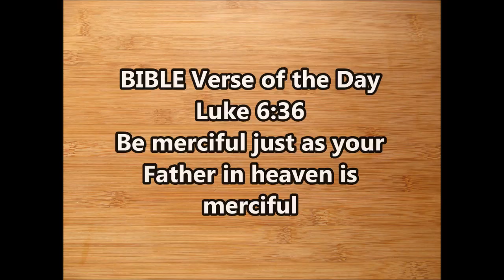Imli (Tamarind) Ki Goli | Tamarind Candy | Kathi Methi Imli Goli | Pachak Goli | Imli Candy Mukhwas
6. Leftover Dal Recipe 2: Make the Best Snacks/Starters or Convert it into a Main Course Dish.
20. How to make Namkeen, Chakli, Sev, Pani Puris and Kachori using the same Dough / Namkeen in different shapes.
26. How to make 2 types of Indian Cottage Cheese or Paneer/
41. Go order this Non Stick Cookware Set of 4 on HomeShop 18.
Use the below link to order it.
43. 2 Minutes Recipe using a Lemon Squeezer: How to De-seed a Pomegranate & then Extract its Juice